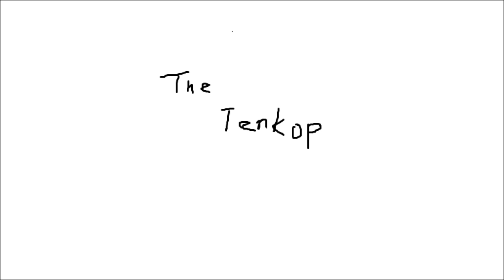deadend back in the shadows (instrumental cover) retake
バックインザシャドウmix
G2.1u(zoom) DR-5(BOSS)
CubaseLE(steinberg)
guitar(musicman)